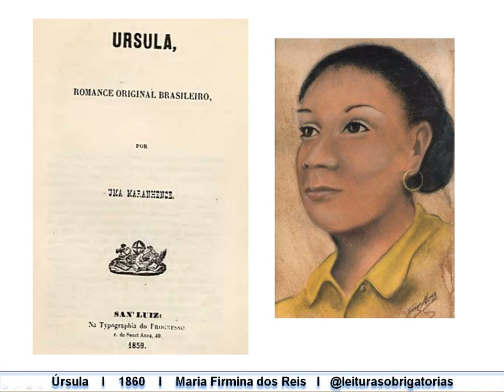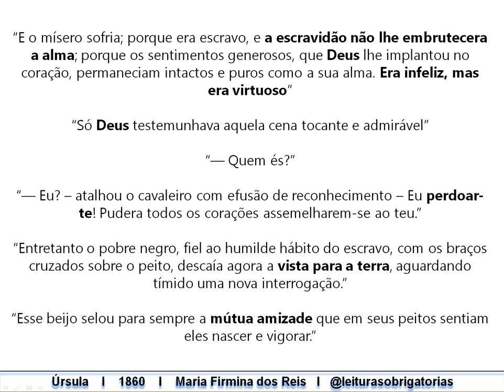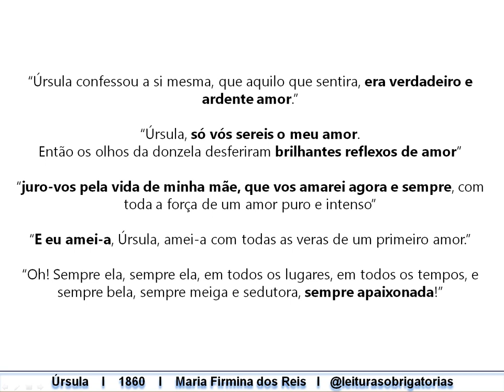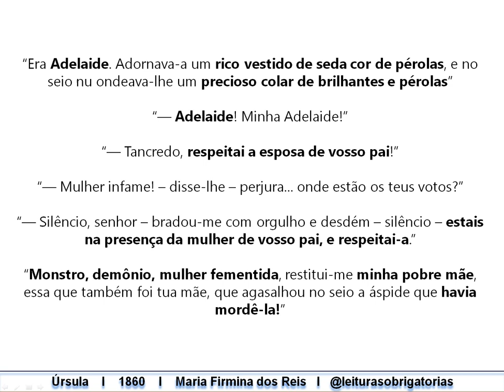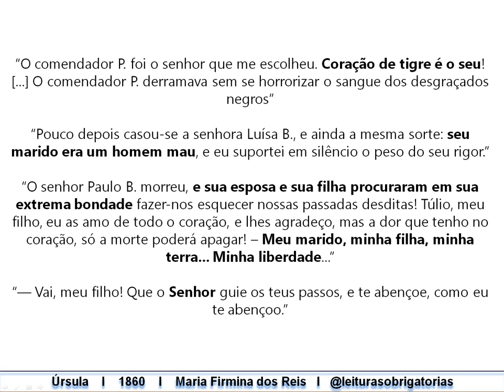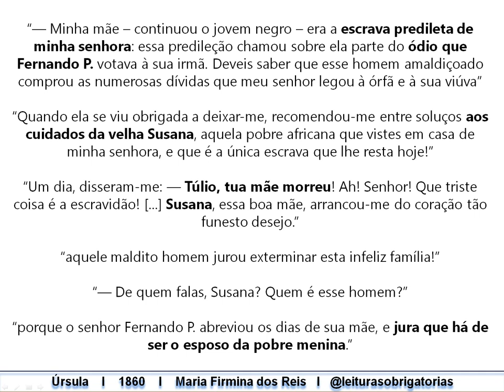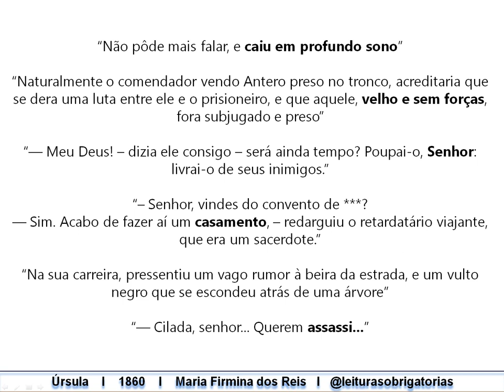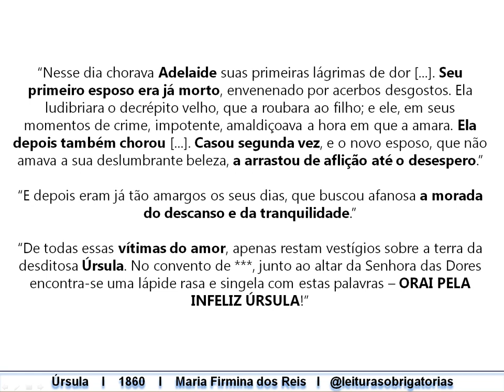Úrsula (1860), de Maria Firmina dos Reis. Prof. Marcelo Nunes.